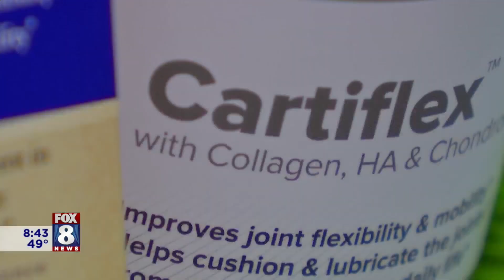Can collagen supplements reduce the signs of aging?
With many celebrities currently endorsing collagen supplements as a secret weapon to staying young looking, is it something we all should consider at as we age? Fox 8's Kristi Capel discussed the idea with Dr. Melissa Piliang, Dermatologist with Cleveland Clinic Hospitals.